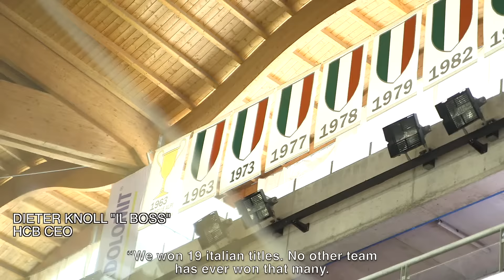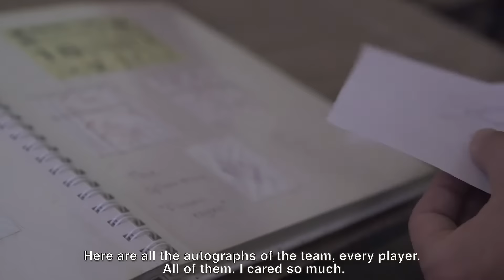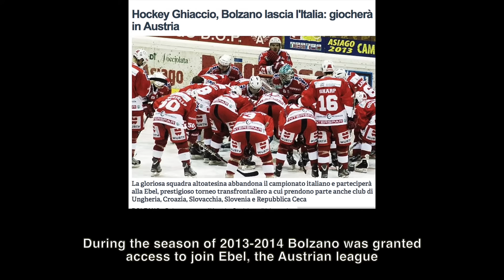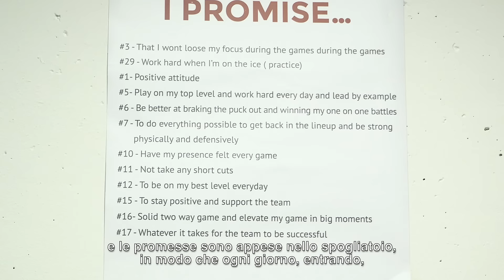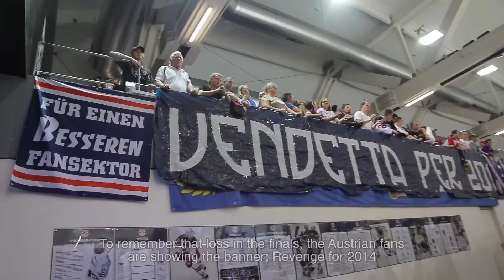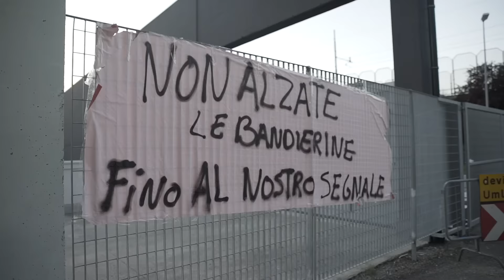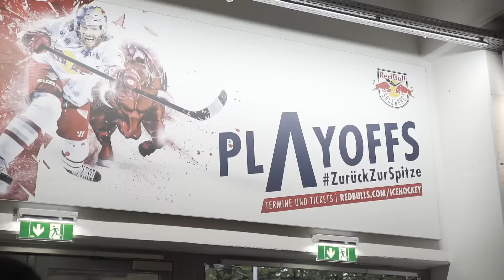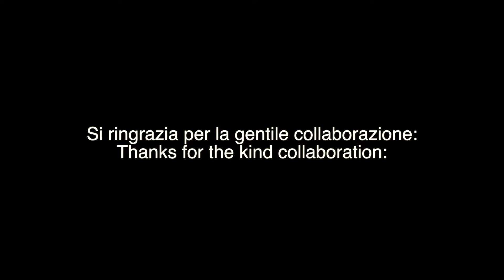HOCKEYTOWN di Daniele Rielli - (with English subtitles)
HOCKEYTOWN di Daniele Rielli (Italy, 2019)
Lenght: 90 min. Language: Italian/English. Subtitles: Italian/English
(ENG) There is an Italian city where the most important sport, surprisingly, is not soccer, but hockey. Its name is Bolzano and it's situated near the border with Austria. Its hockey team has won 19 Italian titles and has some of the craziest fans in Europe but just a fraction of the budget of their best opponents in the Austrian league where it currently plays. During the 2017/18 season the club spent most of the regular season in last place, more than 40 points away from the top of the standings. When Bolzano luckily grabbed the last playoffs spot in the last game - a game which they were losing 0-3 in the first period- it seemed just an ending miracle that sweetened an otherwise really bad season. It turned out to be just the beginning of the most incredible Cinderella story in European ice hockey history.
(ITA) C’è una città italiana dove lo sport principale non è il calcio, e neppure il basket o la pallavolo, ma l’hockey su ghiaccio, forse il meno italiano degli sport di squadra. Questa città si chiama Bolzano, e la squadra è il leggendario HCB, protagonista nella stagione 2017-18 di una straordinaria Cinderella Story: da ultima classificata a 40 punti dalla prima in classifica a campione del campionato mitteleuropeo EBEL, una storia che ha fatto impazzire la città e parlare i media sportivi dei paesi che partecipano alla competizione. Hockeytown è il racconto corale di questi tre mesi, dal punto di vista di giocatori, staff, tifosi, giornalisti e vecchie glorie. Film completo.

PDR è su YouTube, Spotify, Apple e Google Podcast, Spreaker, Anchor e i principali canali podcast, ricordarti di iscriverti per non perderti le prossime puntate.